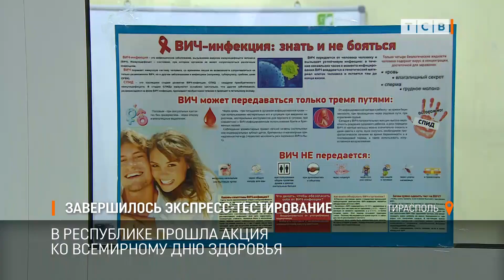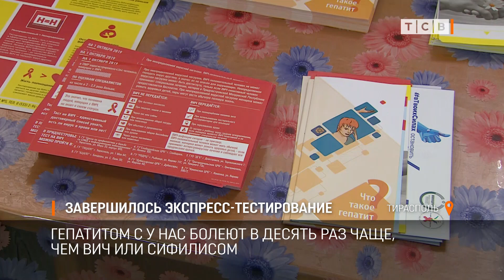Завершилось экспресс тестирвание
За две недели почти 900 человек прошли бесплатное экспресс-тестирование на гепатит С, ВИЧ и сифилис. Врачи говорят, желающих провериться было больше, чем в прошлые годы.